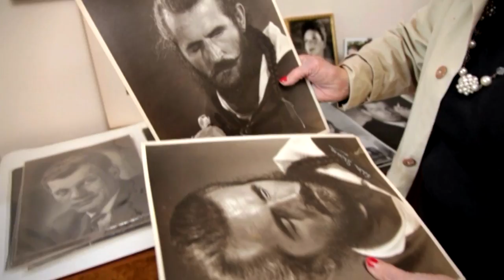The Viking of 6th Avenue - Kickstarter Campaign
The inspirational true story of Moondog, the legendary musician and New York icon whose life was an unexpected, outrageous adventure.
Charlie Parker and Benny Goodman hung out with him. Philip Glass lived with him, Janis Joplin covered his music, Allen Ginsberg stuck it on his fridge, Diane Arbus took his picture and Andy Warhol's mother designed one of his album covers. Merv Griffin interviewed him, Phillip Starck named a building after him, Ravi Shankar appeared in a movie with him and top fashion designers have created entire collections around his look. In the '60's he was a counterculture idol; today he's celebrated by the likes of Antony and the Johnson, The Kronos Quartet and The Mighty Boosh and his ongoing influence can be seen in the work of everyone from Bjork to Philippe Starck.